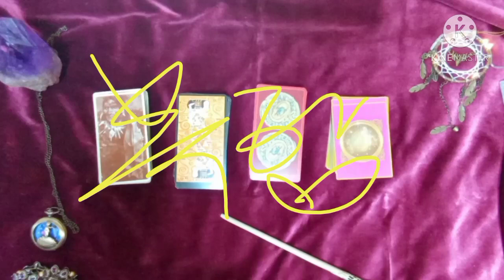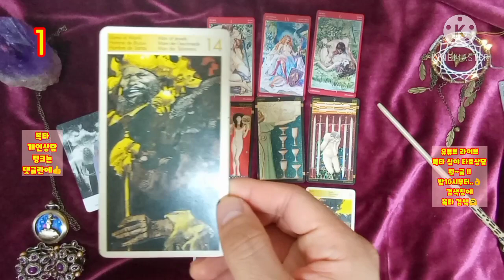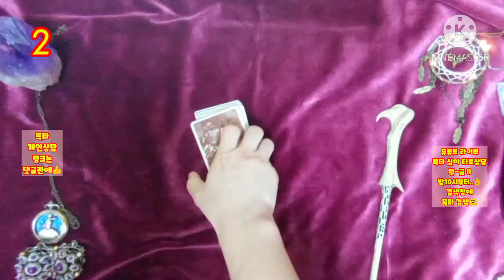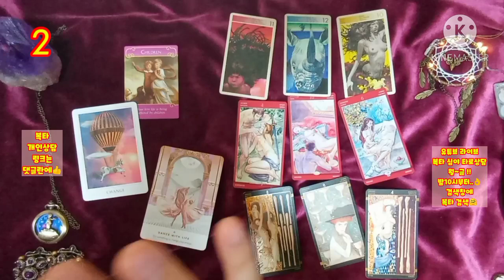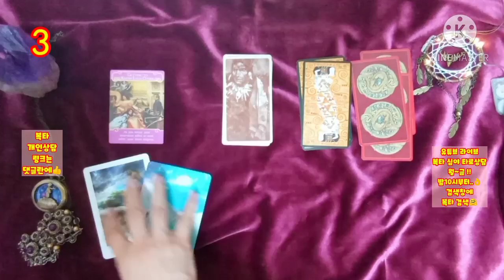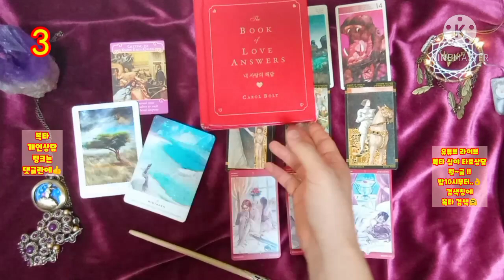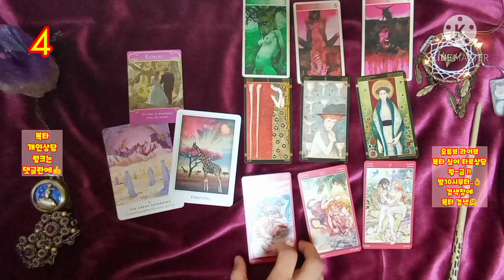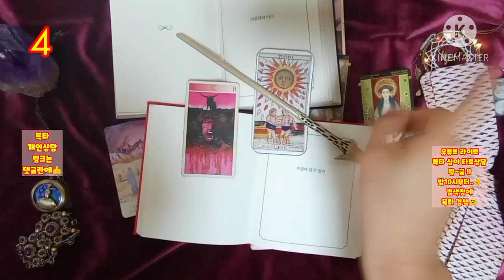[복타][연애운]12월의 전체운..(feat.연애/금전/비즈니스/학업 등등)?!💛 타로(占)로 궁금증 속시원히 해결~👍👍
-☎️전화상담도 오픈하였습니다.^ (톡 상담도 가능!) ✨타로 선택 00:11
  ✨1. 02:02
  ✨2. 11:21
  ✨3. 20:20
  ✨4. 29:09

🔮카드 결제 가능 !!

            구독 🙏🏻

-복타 올림